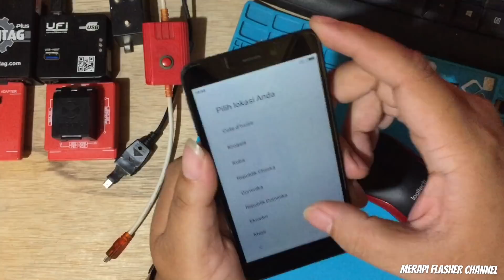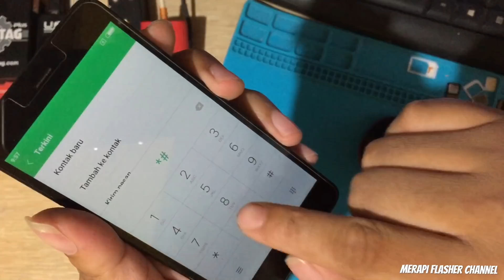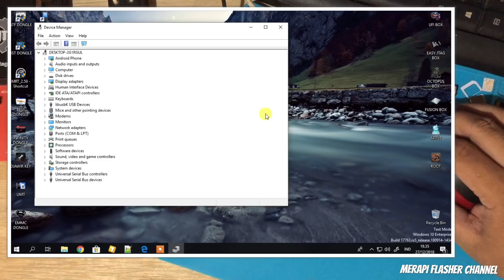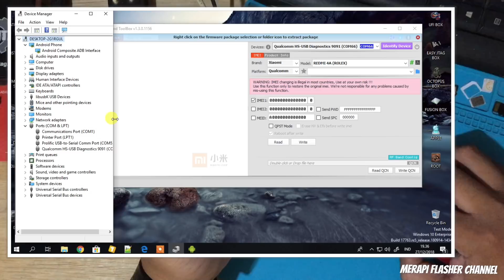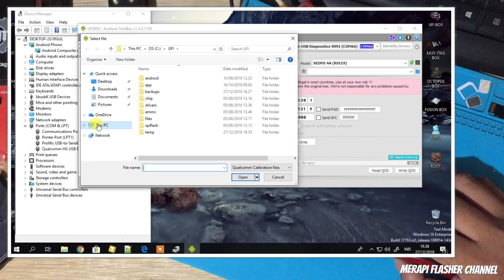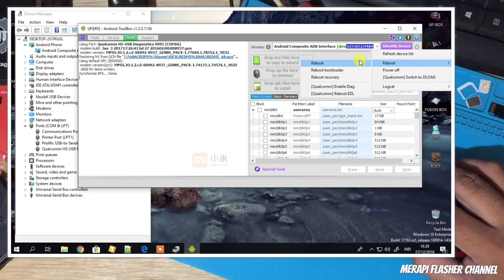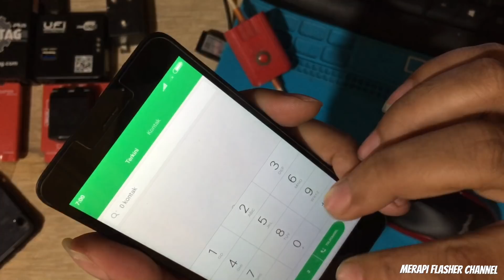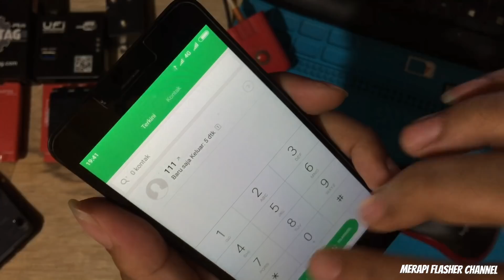Mengatasi Kartu Sim Tidak Terbaca, Sinyal Hilang Dan Imei Bermasalah Xiomi Redmi 4a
Pada tutorial kali ini saya akan berbagi kasus. Bagaimana cara mengatasi kartu sim tidak terbaca, sinyal hilang dan imei bermasalah Xiaomi Redmi 4a. Seringnya problem imei dikarenakan versi pita basis tidak diketahui. Bagaimana step by step perbaikan kartu sim tidak terbaca, sinyal hilang dan imei bermasalah pada Xiaomi Redmi 4a ini?

Bagi yang extrax error silahkan update winrar ke versi terbaru

Maturnuwun 🙏🙏🙏.